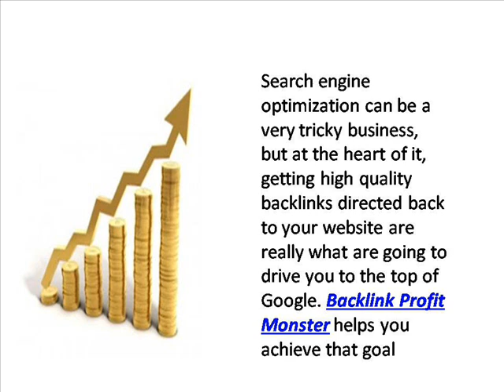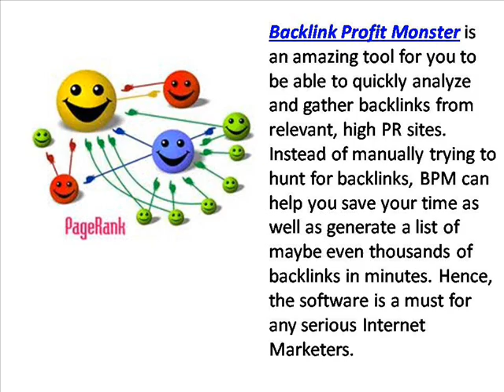Backlink Profit Monster Review - Business Review Center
Backlink Profit Monster is a software package aiming at grabbing all the high PR backlinks on auto-pilot.
If you don't want to watch the video, you can read the full Backlink Profit Monster Review here at: